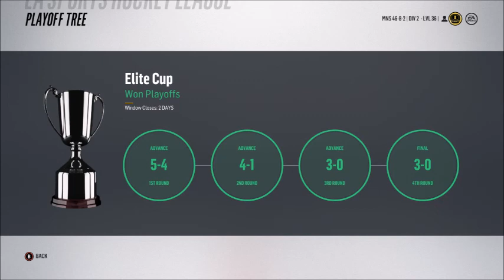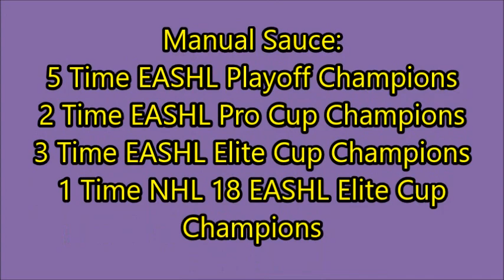NHL 18 ELITE CUP RUN! (EASHL Gameplay)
Manual Sauce's first elite cup playoff attempt of NHL 18! Enjoy!